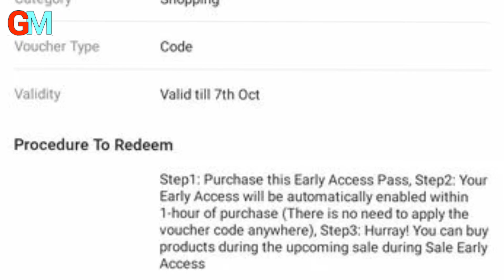iPhone 14 Final Price Big Billion Day Flipkart Dabit card discount in BbD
Amazon Links
iPhone 14
Oneplus 11R
iPhone 13
iPhone 14 pro
iPhone 14 pro max
Apple 20w adapter with 1 year Apple warranty
Lightning to 3.5mm jack
Ambrane Power bank 10k mah
Ambrane link 20k mah
Mi Pocket powerbank 10k mah

iPad 9th gen
iPad Air 5
ipad Mini 6
iPad pro
Macbook Air m1

1. my Smartphone
Sceond Smartphone
2. My Laptop
3. Tripod
4. Ring light
5. mic